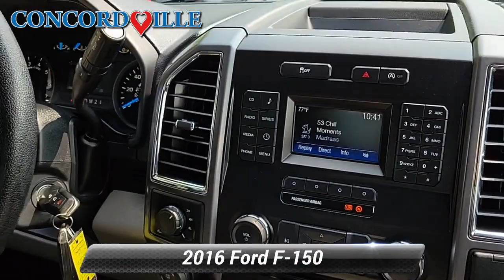Used 2016 Ford F-150 XLT, Glen Mills, PA S231255A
Concordville Subaru